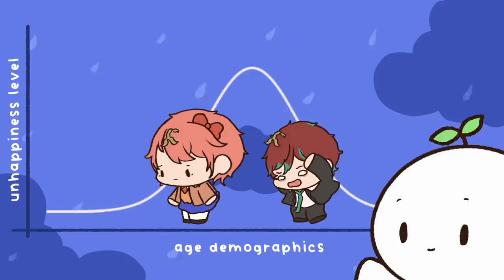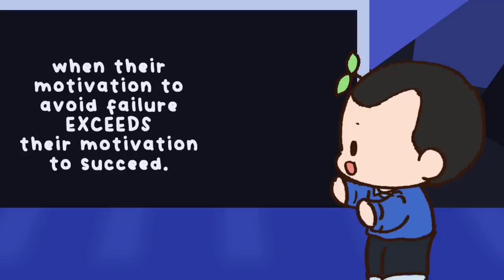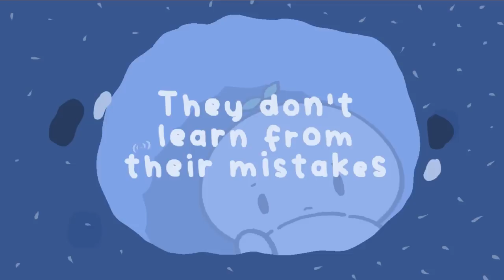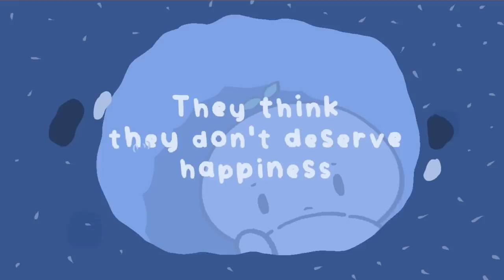9 Reasons Teenager Depression Exists Today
Did you know in recent statistics, it shows that younger people are more depressed than any other generations? It could be with the awareness of mental health where people are starting to open up about their experiences, but could that be really the reasons why more and more teenagers these days are reporting to be depressed? In this video, we cover 9 reasons why young people are more depressed these days.

According to the most recent statistics, mood disorders and psychological distress are on the rise among today’s youth and young people.

Script Writer: Ananya Sawarkar
Script Editor: Anjani Tennakoon
Script Manager: Kelly Soong
Voice Over: Drew Baillie
Animator: ayacchi
YouTube Manager: Cindy Cheong

REFERENCES:

Ayala, Erin E, et al. “U.S. Medical Students Who Engage in Self-Care Report Less Stress and Higher Quality of Life.” BMC Medical Education, BioMed Central, 6 Aug. 2018,
Fletcher, Jenna. “How to Let Go of Feeling Unworthy.” Psych Central, Psych Central, 24 Feb. 2022,
Sexton, Chrissy. “How You Use Social Media Affects Your Sense of Happiness.” Earth.com, 3 Nov. 2020,
Winch, Guy. “10 Signs That You Might Have Fear of Failure.” Psychology Today, Sussex Publishers, 18 June 2013,